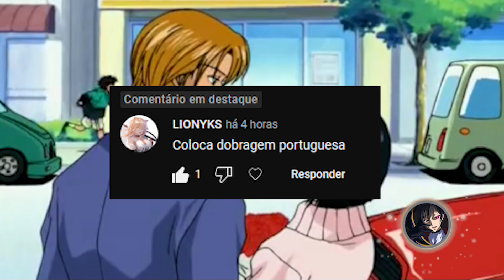ELE é um GARANHÃO 😏| Dream Team (Dublado PT - PORTUGAL )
Anime:  Dream Team
Audio: Dublado

Índice

00:00 - Narração
00:11 - Falar com Professora
01:01 - Narração
01:07 - DE BIQUINI
01:31 - Adeus
01:36 - Dormir
02:01 - Fim do Vídeo